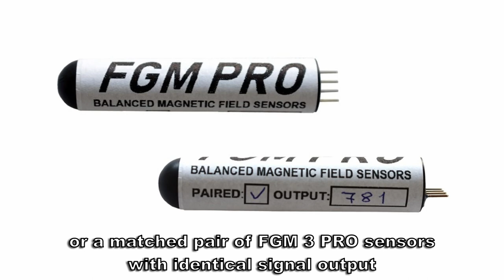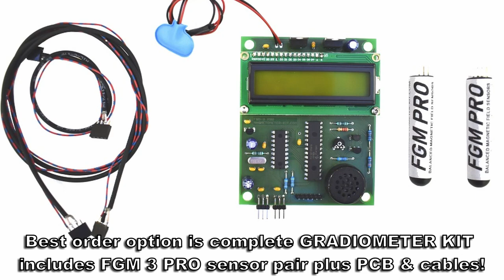The Best MAGNETOMETER KIT! How It Works | Build a Fluxgate Magnetic Field Sensors Gradiometer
The Best MAGNETOMETER KIT! How It Works | Build a Fluxgate Magnetic Field Sensors Gradiometer. See the process behind Magnetic Field Sensors Gradiometer.
We have been distributing and operate the FGM original sensors in commercial products and customer projects since 2001, now we are excited to announce that these sensors and control board for gradiometer have been finally improved. Newest version FGM 3 PRO has better depth performance and LCD target signal analysis by the dedicated Gradiometer PCB board we manufacture.
Please take the time to read our story by visiting our web
Prices are online also. You are welcomed to place secure order with us!

You can check more about the target signal analysis on the LCD screen of FGM 3 PRO gradiometer on this video